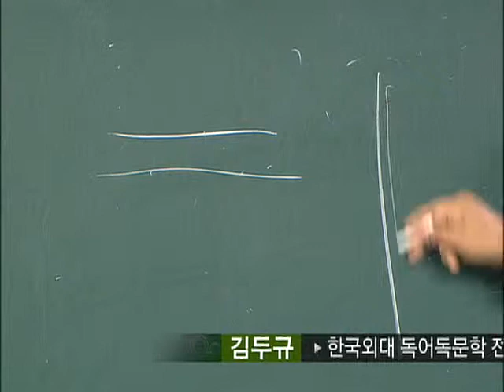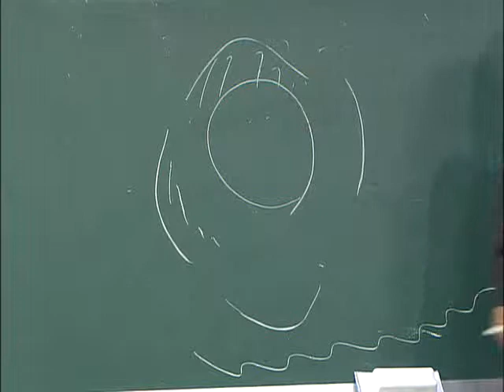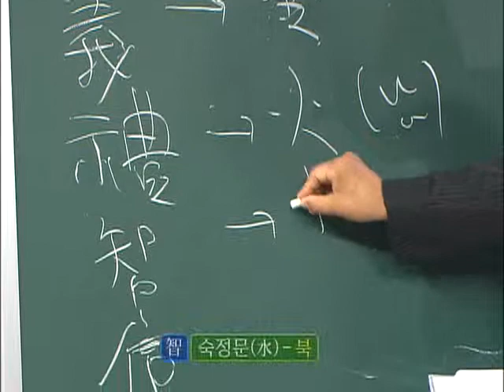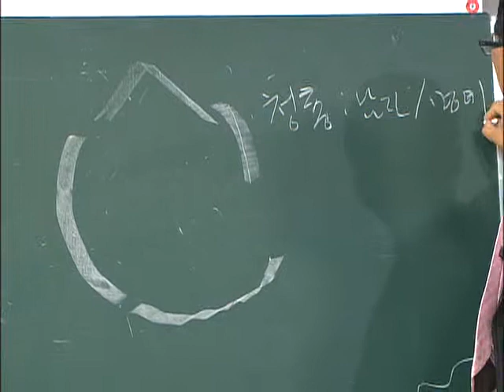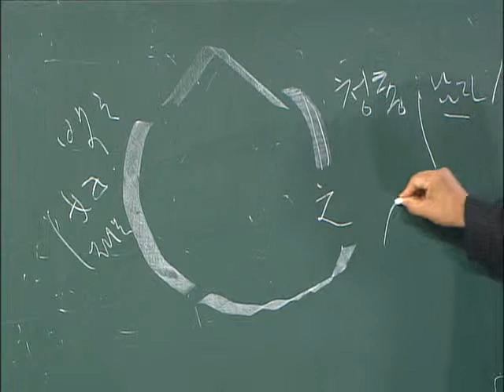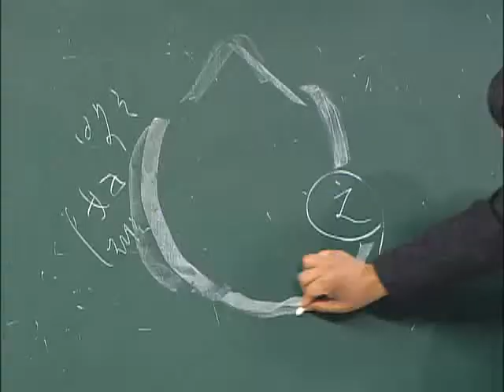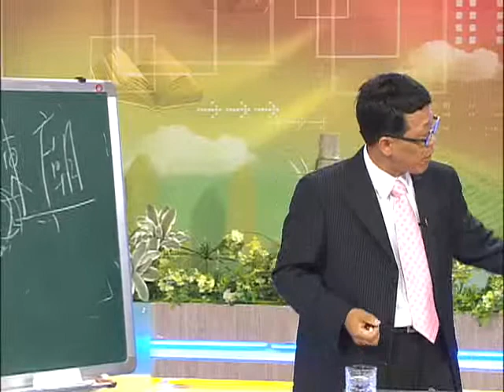TV 평생 대학 - Pyeongsaeng Univ._김두규 교수, 풍수와 문화유산_#005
TV 평생대학, Pyeongsaeng Univ.,김두규의 풍수 이야기,풍수와  문화유산,20100720

우석대 김두규 교수로부터 풍수와 관련된
문화유산들에 대해 들어본다.